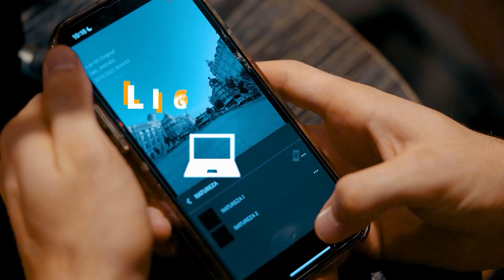JamieDrake APANHADO Fora de Contexto